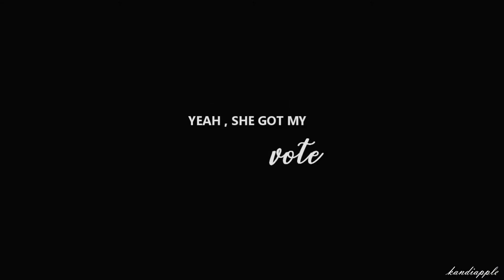Tripp & Ciara | Mercy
will edit later but for now hope you all enjoy .
These two have been so angsty lately .